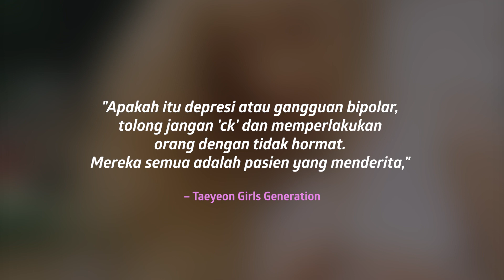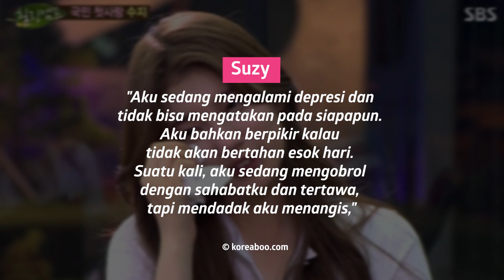Deretan Bintang Korea Yang Melawan Depresi Di Tengah Semaraknya K-Pop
KAPANLAGI.COM - KLovers,
Dunia entertainment Korea dihebohkan dengan berita kematian Sulli akibat depresi beberapa waktu lalu. Bukan hanya Sulli, berikut beberapa aktris Korea yang berjuang melawan depresi